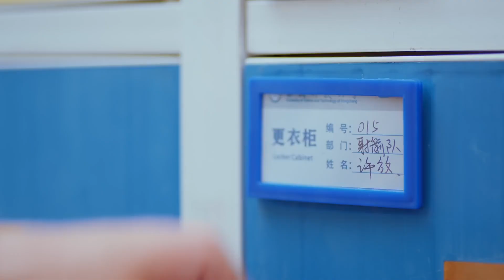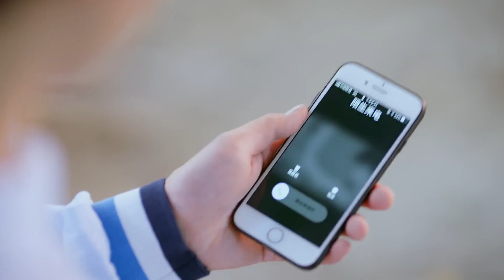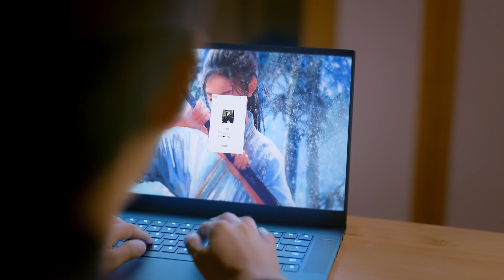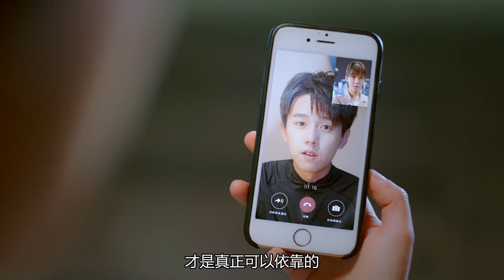MUTLISUB《时光与你恰是正好》20：桀骜男神从小暗恋情感缺失少女，一次次地敞开心扉与心间悸动，也让两人一步步从两小无猜到两情相悦，相互陪伴与成长（《我们这十年》宋伊人、张耀）❤️华语甜剧社